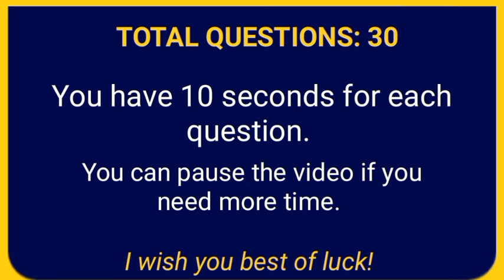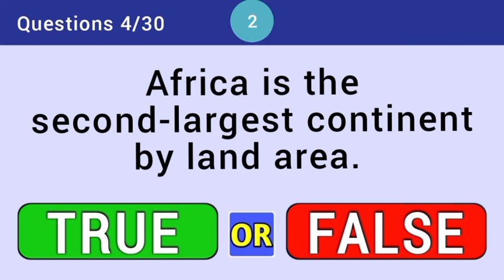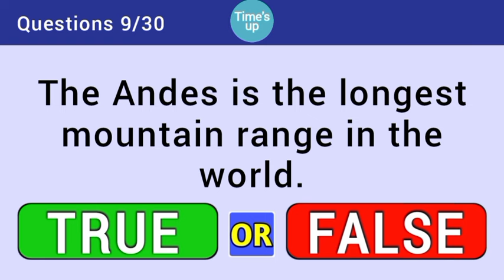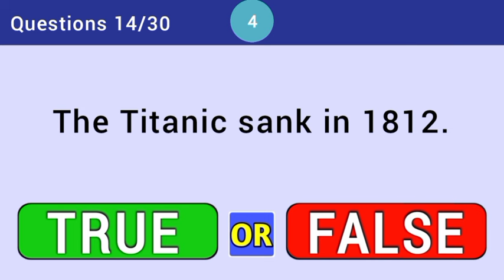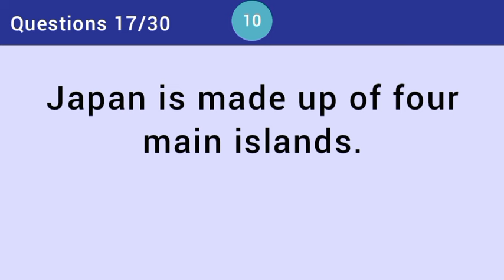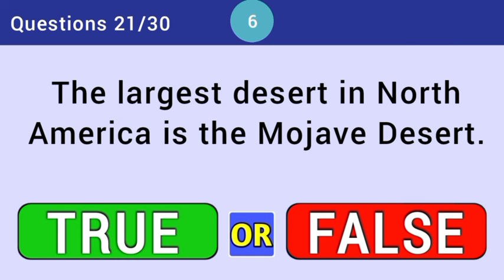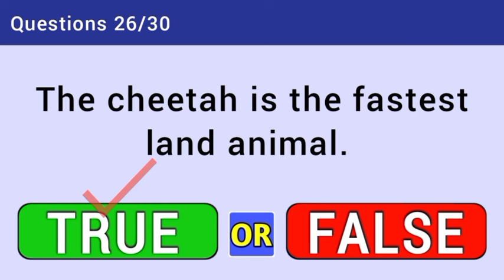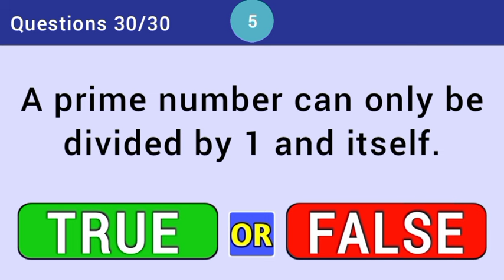30 General Knowledge Questions And Answers! Can You Pass This Test?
General Knowledge Questions And Answers Quiz!
Can you score all 30 questions in this mega English general knowledge questions and answers? There are a total of 30 questions in this quiz.

Kindly share your scores in the comments section below!

I wish you best of luck